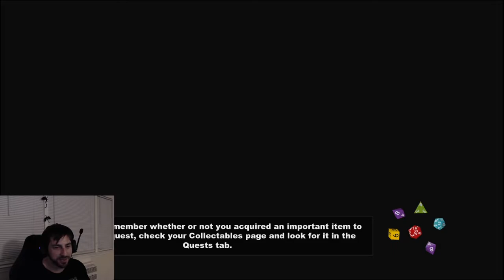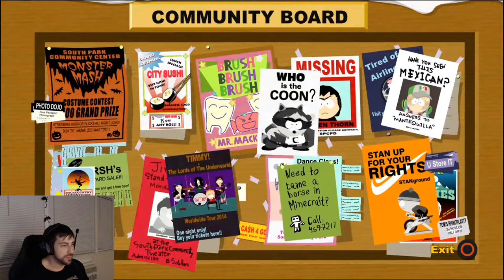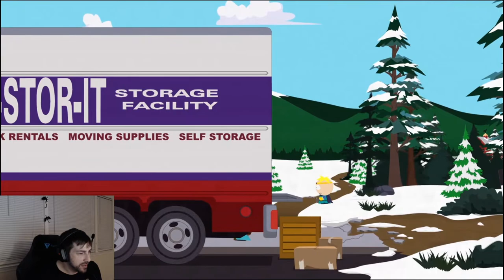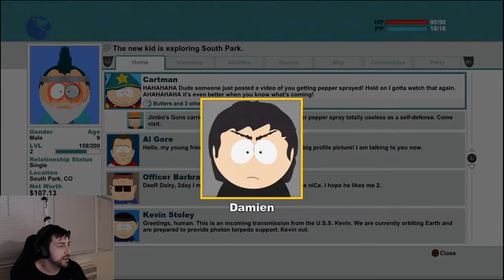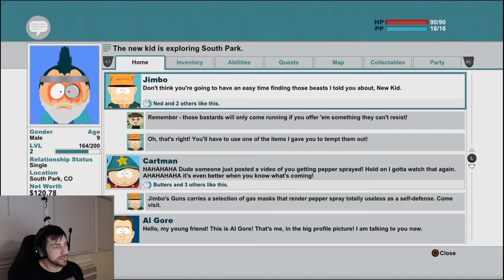South Park: The Stick of Truth, Part 2 - Popularity Is Key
Making friends right now, making babies comes later...